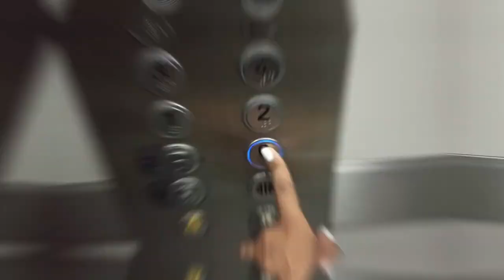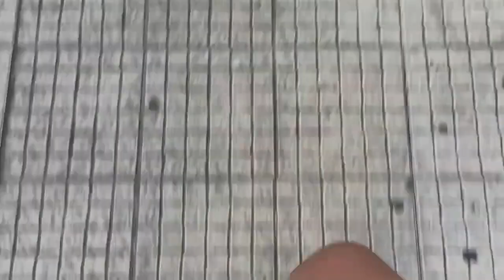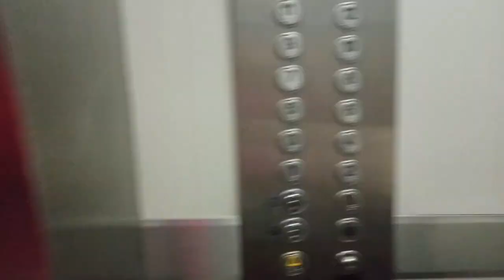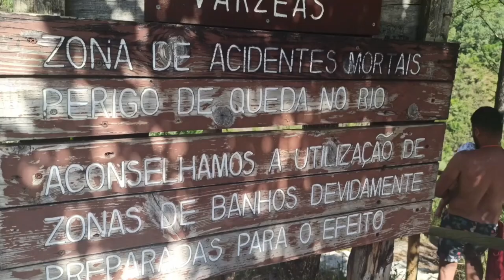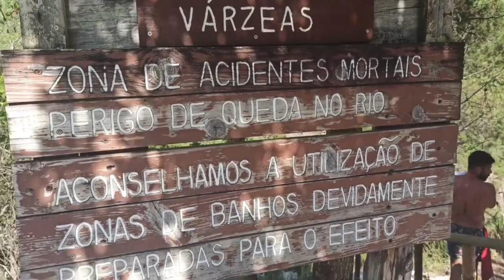PARAÍSO EM PORTUGAL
Fala minha flor , tudo bem? Tá começando mais uma aventura com a família Cardoso . hoje vamos levar vocês para conhecer um paraíso em Portugal. Agora que sou mãe penso está em lugares que seja confortável e agradável para Jolie , com isso fomos conhecer o tão famoso Gerês . Esse pequeno paraíso está localizado á 45 minutos da cidade que vivemos que é Braga, A !! não posso esquecer que foi a primeira aventura da nossa bebê Jolie 🙈❤️🥰 então se bora aventura com agente ? !! ✨🌞🌟

E AÍ , VAMOS FICAR MAIS PRÓXIMAS (O) ??